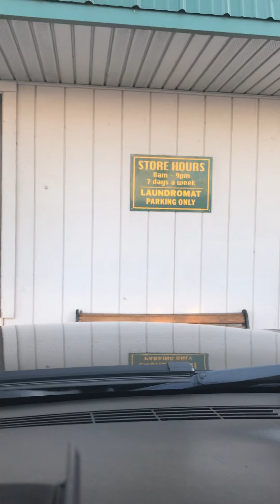Getting out of the house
Laundry mat run